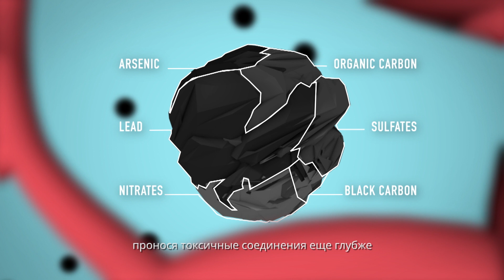ВОЗ: Вдохнем жизнь – Как загрязнение воздуха влияет на ваше тело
Загрязнение воздуха – это невидимый убийца, который таится среди нас, охотясь на людей всех возрастов. Узнайте, как он проскальзывает в наши тела, незаметно преодолевая защитные рубежи организма , и в результате вызывает смерть от сердечного приступа, удара, болезни легких и рака. Помогите вдохнуть жизнь обратно в наши города – действуйте, чтобы защитить наше здоровье и климат :